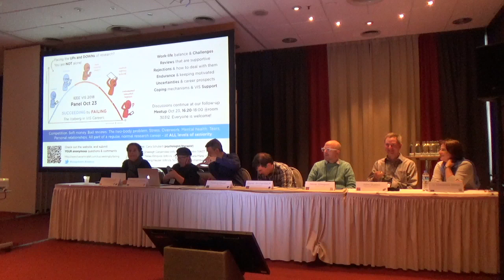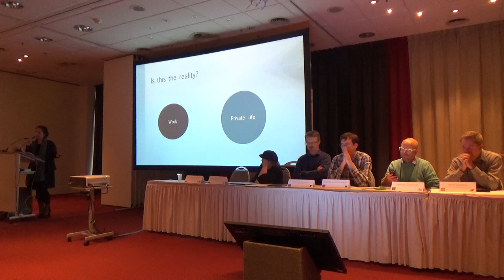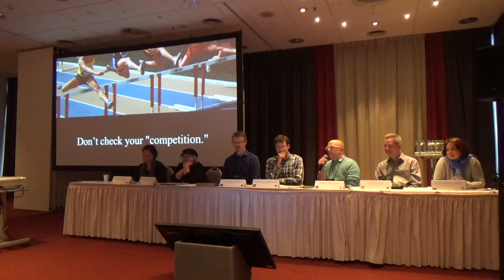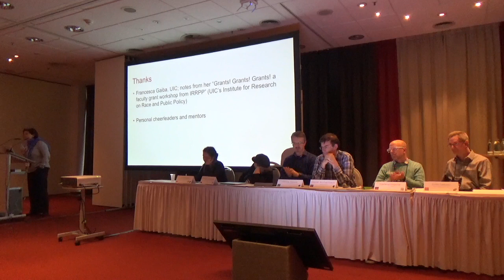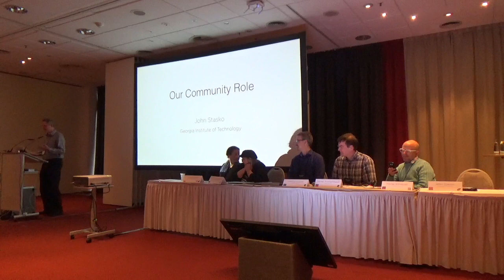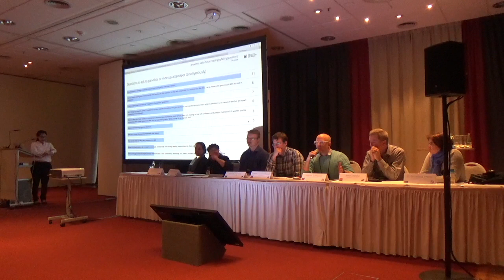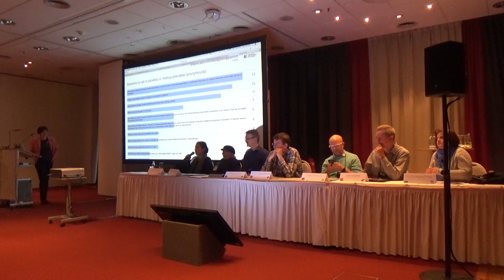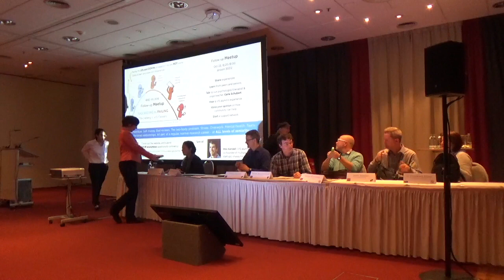Succeeding by Failing, IEEE VIS 2018 Panel, 23 October 2018, Berlin, Germany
The academic competitive environment and its 'acceptance and rejection' culture lead to high pressure and stress for researchers at all career stages.  We will discuss such threats, coping mechanisms, and ways how our community can help.  Example topics include: work-life balance, dealing with rejections, providing supportive reviews, funding pressures, career prospects in times of uncertainty, and many more topics depending on the audience.  Our panelists include: visualization professors with diverse expertise and seniority levels, and a psychologist/psychotherapist who also conducts research and treats academics with related psychological problems.

Featuring: Luana Micallef, Tatiana von Landesberger, Carla C Schubert, Sheelagh Carpendale, John T Stasko, Niklas Elmqvist, G Elisabeta Marai, Helwig Hauser, Daniel Achambault